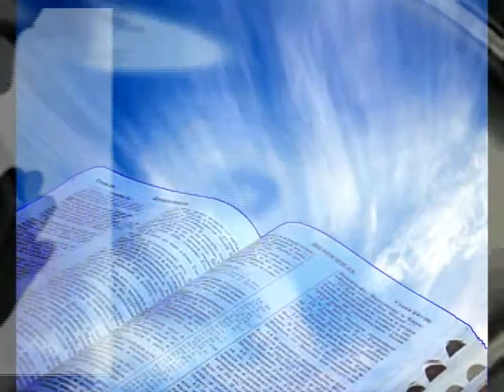The Gospel Truth: Bro. Cornell Johnson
Bro.  Cornell Johnson
The Gospel Truth
"Where is your Towel ?"
Brother Allen Jackson: Host